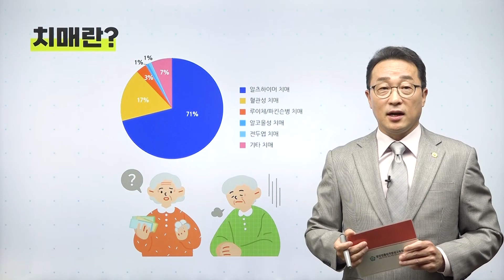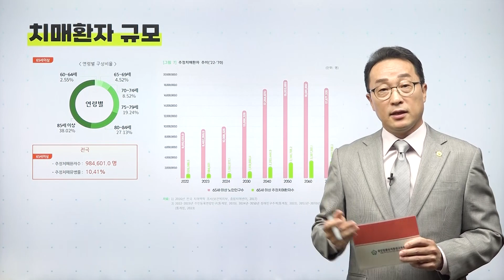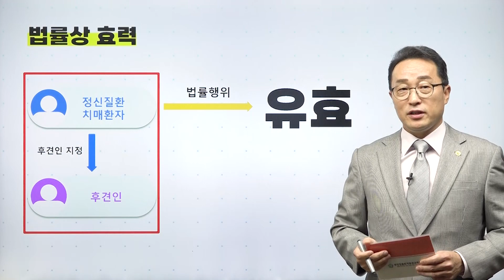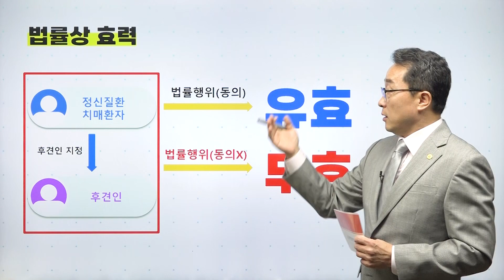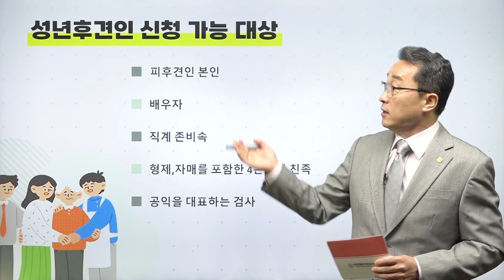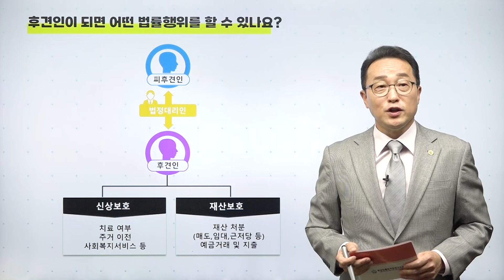[이슈토크] #09 치매환자의 법률행위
한병호 원장님과 함께 사회이슈를 법률적으로 풀어보는 [이슈토크]입니다.

치매는 기억력 감퇴를 비롯해 다양한 인지기능장애로 혼자서는 일상생활을 하기 어려워집니다. 이에 치매환자의 법률행위가 온전히 법적 효력을 갖지 못할 수 있습니다. 이러한 상황에 대비하여 우리 법에는 후견인 제도를 규정해 두고 있습니다. 치매와 후견에 대해 살펴보겠습니다.